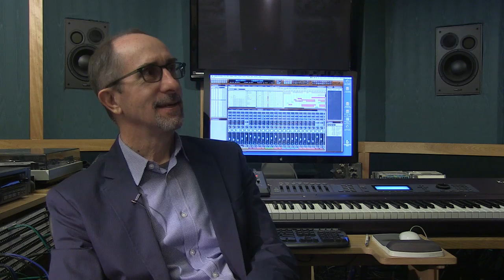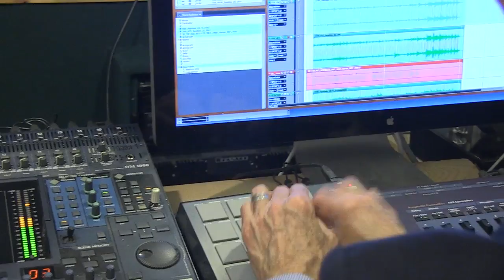APN | John Kusiak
John Kusiak, an award-wining documentary film composer, sits down with us to discuss the creative process he uses and his work with Boston’s artistic community.